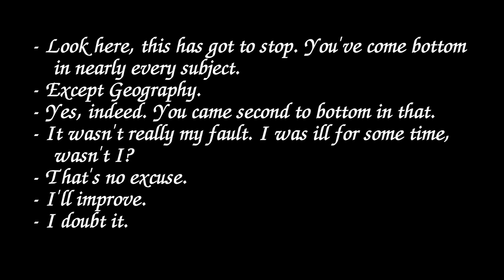Listening for beginner 16